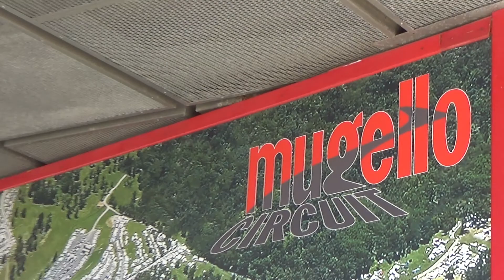Sport Live Magazine Griglia SS600 Mugello Round 5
Campionato Italiano Velocità CIV "Griglia di Partenza per la gara della SS600 Mugello Raund 5"

VideoMaker  Max Levantini

Riprese video di Sergio Quadrelli